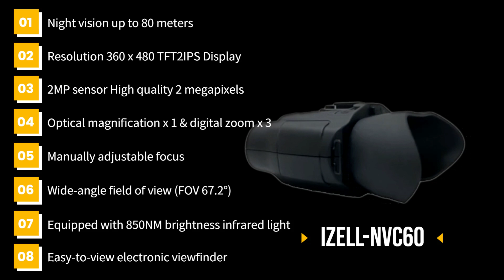IZELL NVC60English ver